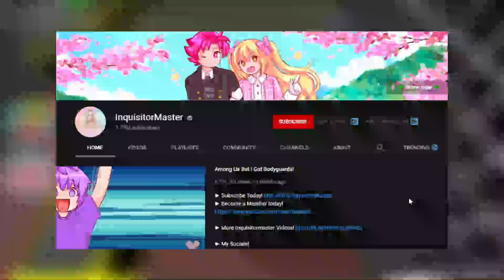InquisitorMaster Net Worth For The Year 2020? WOW😱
inquisitormaster
inquisitormaster net worth
roblox
among us inquisitormaster
roblox funny moments
family friendly roblox
roblox inquisitor master
can you keep a secret
inquisitor master roblox
no cursing
no swearing
roblox roleplay
alex einstein
roblox story
among us
top 10 roblox
roblox mini games
among us squad
among us the squad
flamingo
among us funny moments
funny roblox
funny girl gamer
laurenzside of gaming
adopt me
roblox moments
roblox gamers
roblox youtuber
roblox arcade
top roblox
itsfunneh